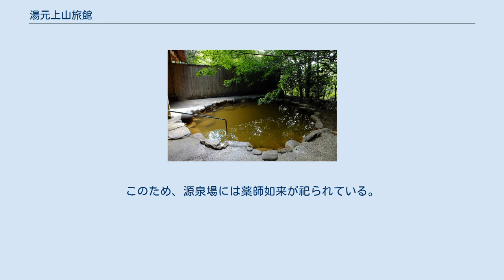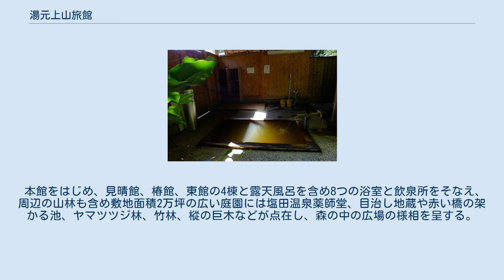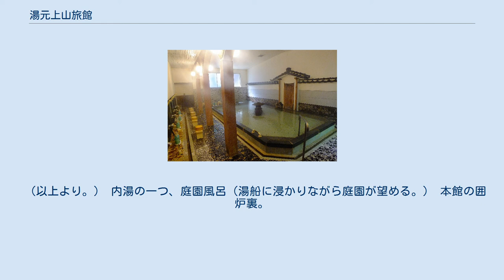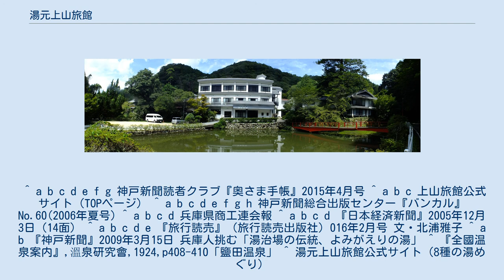湯元上山旅館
湯元上山旅館（ゆもとうえやまりょかん）は、兵庫県姫路市夢前町塩田にある、創業1874年（明治7年）の老舗温泉旅館。
塩田温泉で最初に創業した元湯旅館である。
 江戸時代中期に「田畑の中に塩の湧く処あり」と発見され、塩田温泉は源泉名を「塩ヶ谷鉱泉」と呼ばれ、飲泉場を含め3か所の源泉槽に自然湧出で地中から数か所の泉脈より300年以上湧き続けており、塩味ほのかなサイダー味の温泉で泉質は炭酸水素塩泉。
上山旅館はその湯元である。
自然湧出であるために湯量は少なく、胃腸病に効能があるとして、古くよりは飲用温泉として活用されてきた歴史があり、胃腸に効く温泉として「飲めよ、飲めよ、塩田のいで湯」と謳われた。
昔は1日に1升ほど温泉を飲みながら入浴していた。
胃腸病の薬泉として知られる。
このため、源泉場には薬師如来が祀られている。
 当初、泉源は村の共有財産であった。
上山旅館は、文部省通達によりその任を受けた飾西（しきさい）郡長が塩田温泉が播磨唯一の鉱泉であるにもかかわらず施設が整っていないことを憂い、村民を熱心に説得し、その熱意にこたえるかたちで2軒の旅館が創業したが、その1軒であった。
上山家は代々源泉の管理を担ってきたが、明治初期の1874年から旅館業に転じた。
その後、塩田温泉郷として高度成長期には観光地化し、旅館も最盛期には5軒まで増えるが、平成期には上山旅館と夢乃井の2軒まで減少した。
源泉には多くの効用があることと個人客へのもてなしを大切にしていることから、リピーターが多い。
また、かつては湯治客が好んで食べていた「湯壺がゆ」や鍋料理に源泉が生かされている。
 広い庭園には塩田温泉薬師堂、目治し地蔵などが点在する。
 2代目上山作右衛門は「娯楽、遊興は従とせよ」「湯治場としての本分を忘れるな」と家訓を残した。
温泉ブームの頃には、「新たにボーリングをして熱い温泉を掘り湯量も増やせばどうか」という提案もあったが、源泉を掘れば300年間続いた泉質が変わってしまうおそれがあり、館主はそれでは「塩田温泉」ではなってしまうと断り、現在に至っている。
 本館をはじめ、見晴館、椿館、東館の4棟と露天風呂を含め8つの浴室と飲泉所をそなえ、周辺の山林も含め敷地面積2万坪の広い庭園には塩田温泉薬師堂、目治し地蔵や赤い橋の架かる池、ヤマツツジ林、竹林、樅の巨木などが点在し、森の中の広場の様相を呈する。
特にヤマモミジが新緑と紅葉の時期（11月中旬）には美しい。
旧館の見晴館は敷地内にあった明治期建造の建物を高台に移転し改装を施した木造2階建てで、角部屋の13畳の和室は薄板を編んだ網代天井は職人技を伝えている。
 塩田という地名に関しては『播磨鑑』に「飾西郡、塩田村、此の村に潮のさす田地一區あり、よって塩田という由、此所に元文の頃温泉湧出で宿屋を構え諸方より入湯の人々夥し、右の潮を湯にわかして浴するに、諸病治せずということなし、其後沙汰なし、惜哉」と記されており、泉質に塩化物が含有されているために、塩が湧く田とされた。
全国的にも「塩田」という地名が散在するが、その多くが温泉地であったり、温泉地の近くであったりする。
 上山旅館に残る『播州故事書抜粋 塩田温泉之部』には「元文丙辰元年秋八月我ヵ州古知之庄塩田に薬泉あることを聞き滞在するも三十五日、丹波、但州、摂津、備前、四国地方より多数の湯治客ありて諸病の全治せしこと…。また、湯元と称するもの十家、その内に医生古林瀬右ェ門吉政というものありて浴客を診療し居たりしが、『医者一人の治療を以ってしては数万の病苦を救うこと難し、然るに薬泉に浴する時は脈を診し薬を投ぜずしてよく万民の病難を救済す、アー自然の力、偉なる哉』など」と著されている。
 湯元上山旅館全景 趣のある東館。
 露天風呂含め8つの浴室と飲泉所をそなえる。
 （以上より。） 内湯の一つ、庭園風呂（湯船に浸かりながら庭園が望める。） 本館の囲炉裏。
 野天風呂のひとつ。
 (平成13年8月16日 兵庫県立衛生研究所による分析） 合計8つの風呂がある。
本館の大浴場にはヒノキ風呂と庭園風呂があり、時間によって男女の利用が入れ替わる。
 ^ a b c d e f g 神戸新聞読者クラブ『奥さま手帳』2015年4月号 ^ a b c 上山旅館公式サイト（TOPページ） ^ a b c d e f g h 神戸新聞総合出版センター『バンカル』No.60(2006年夏号) ^ a b c d 兵庫県商工連会報 ^ a b c...